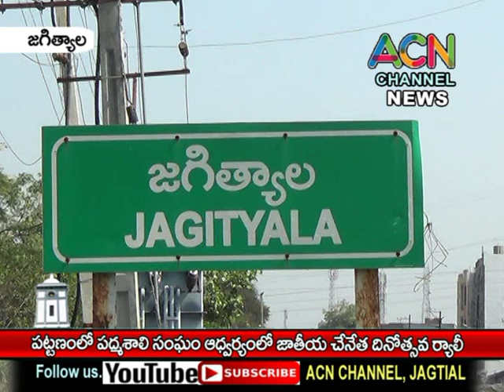జగిత్యాల పట్టణంలో పద్మశాలి సంఘం ఆధ్వర్యంలో జాతీయ చేనేత దినోత్సవ ర్యాలీ